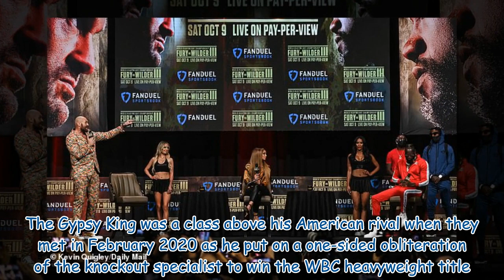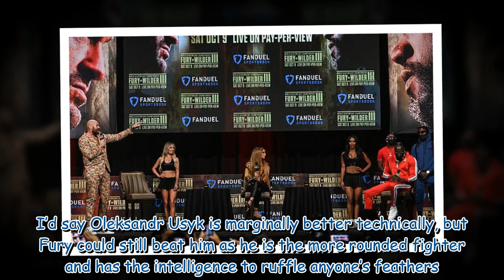Tyson Fury v Deontay Wilder: Jonny Nelson says mentality is the key to success in Las Vegas 073669